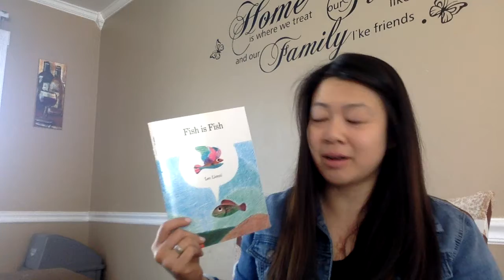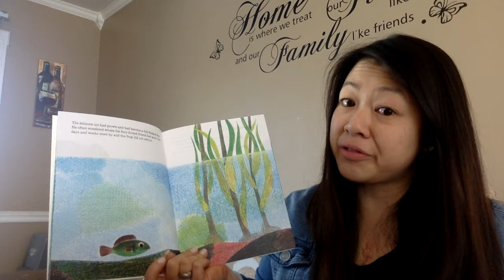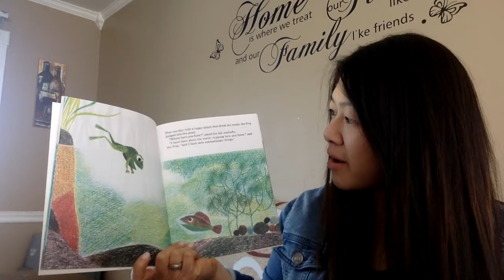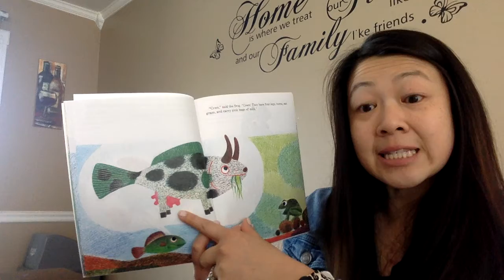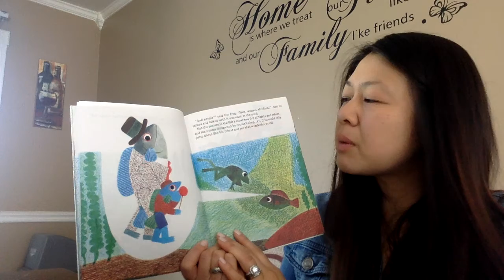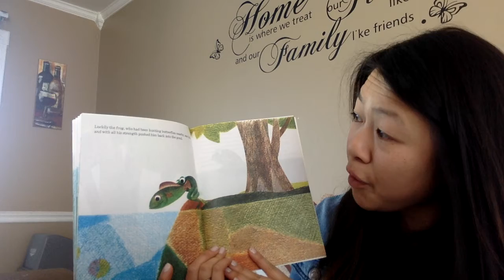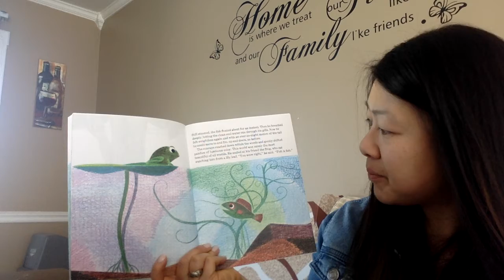May 14: Fish is Fish